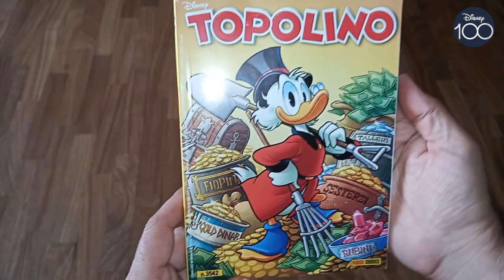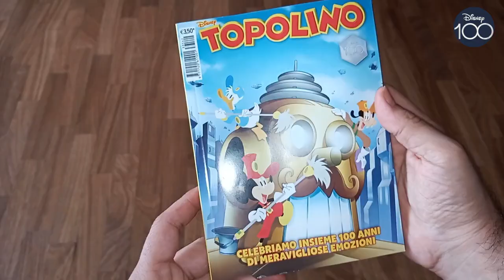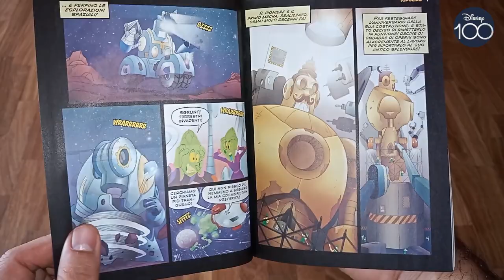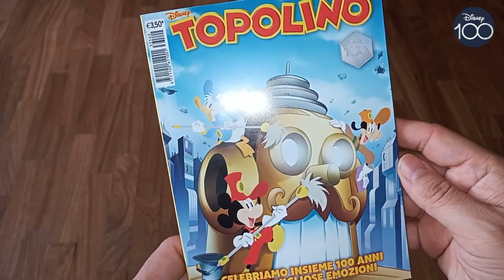Topolino3542: dai pulitori ai lucidatori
Con l'uscita su Topolino #3542 dell'ultima storia della serie "Once upon a mouse... in the future" torniamo a parlare di Disney100 e, in particolare, del cortometraggio "Clock cleaners" reinterpretato in una versione futuristica da FrancescoArtibani, CarloPanaro e PaoloDeLorenzi.
Per parlare del corto animato ho inserito all'interno un estratto dal lungo video che con AndreaBramini abbiamo dedicato a una selezione di cortometraggi disneyani